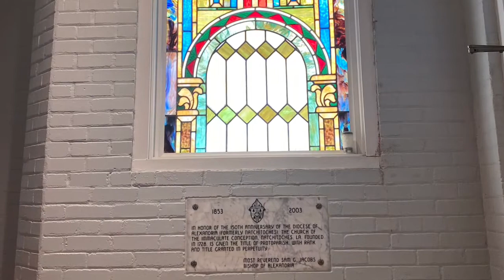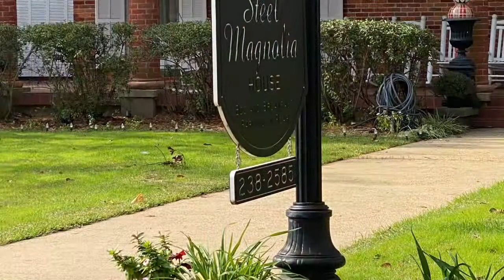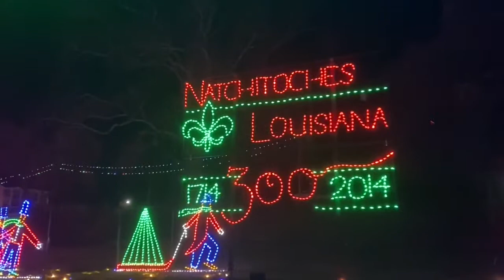New Years Eve 2021 | Natchitoches LA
Just a little footage of our mini vacation!